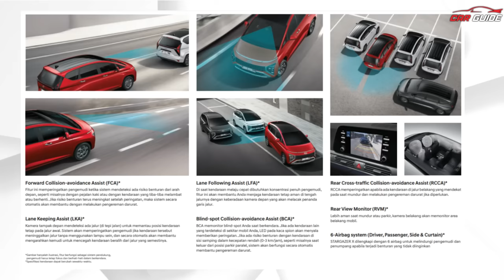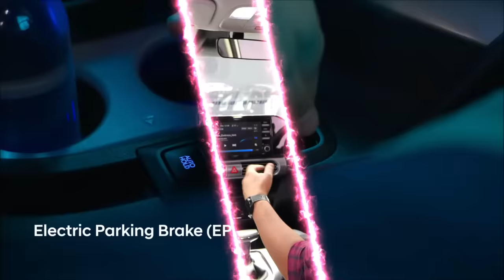Hyundai 7 Seater Car - Hyundai Stargazer X 2023 with ADAS + Sunroof | Kia Carens Rival🔥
Latest Car Reviews India | Hyundai Stargazer X 2023 7 Seater MPV ek bahut hi kamal ki 7 seater gaadi hai jismein aapko ADAS features ke sath all four-wheel disc brakes, LED Headlamps, big touchscreen, digital cluster, big alloy wheels, 1.5 Natural Aspirated petrol engine, 1.5 diesel turbo engine and new 1.5 Petrol Turbo engine as well. New Hyundai Stargazer ka direct competition hota hai with the Kia Carens and Citroen C3 Aircross jaisi 7 seater gaadiyon ke sath.
7 Seater SUV
7 Seater Car
Hyundai 7 Seater
Best 7 Seater
Rs 10 lakh Hyundai
Rs 10 Lakh 7 Seater
My Gear List-
My Smartphone
My Sony Camera
My Canon Camera